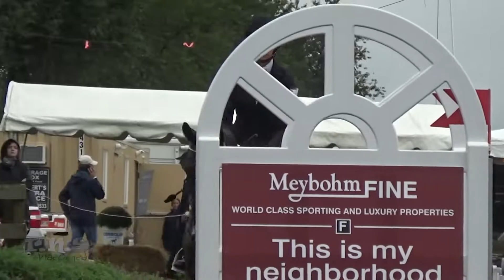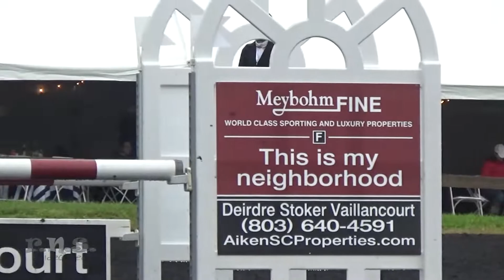Caitlin O’Roark & Lucky Devil at Plantation Field International CIC 3 Star 2018